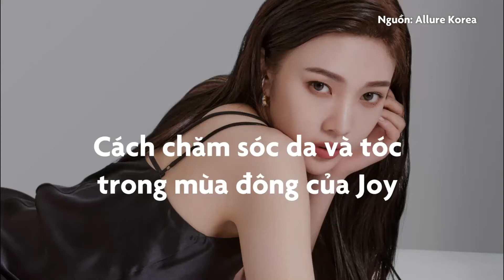Bí quyết chăm sóc da và tóc trong mùa đông của Joy - Làm đẹp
Theo:  Zing
✪ Vietnam Everyday - Video thời sự 24h mỗi ngày.

Kênh Youtube chính thức duy nhất của Vietnam Everyday ra mắt nhằm đem đến cho người xem những thông tin chính thống, tin tức thời sự, tin mới, tin hot 24h, tin trong ngày bằng hình ảnh và video nhanh nhạy nhất nhưng vẫn giữ vững sự chính xác và tin cậy.

➥ Theo dõi Vietnam Everyday

© Bản quyền thuộc về Vietnam Everyday
© Copyright by Vietnam Everyday ☞ Do not Reup